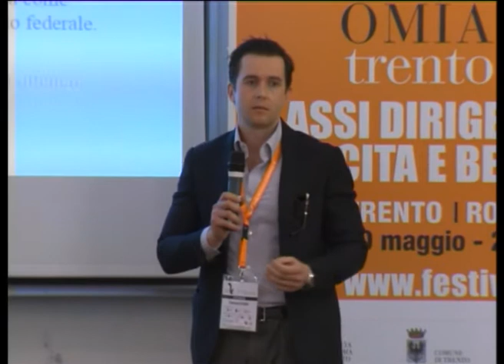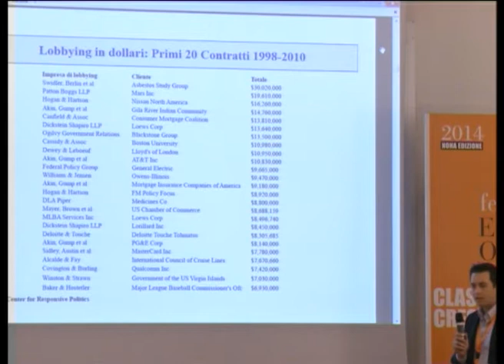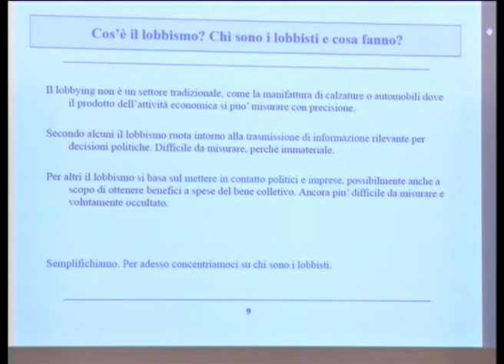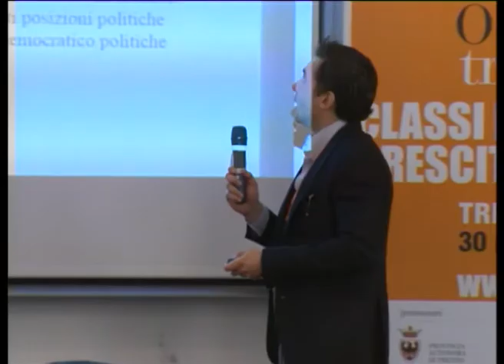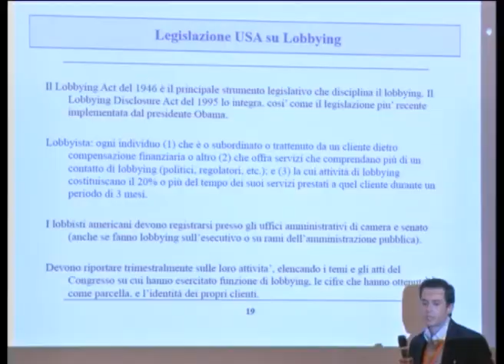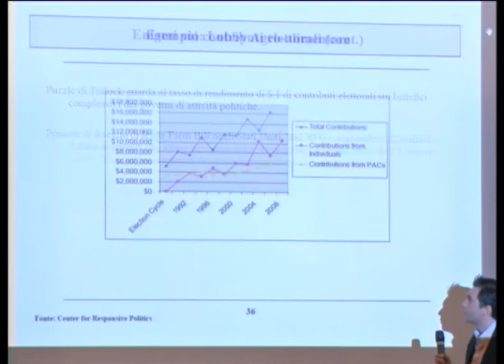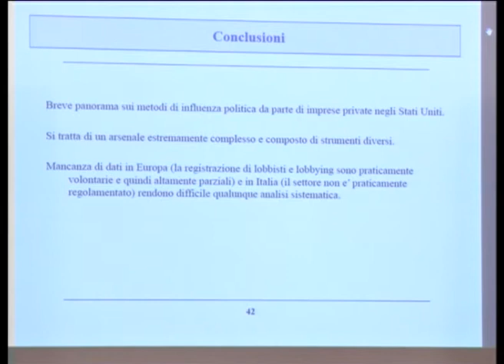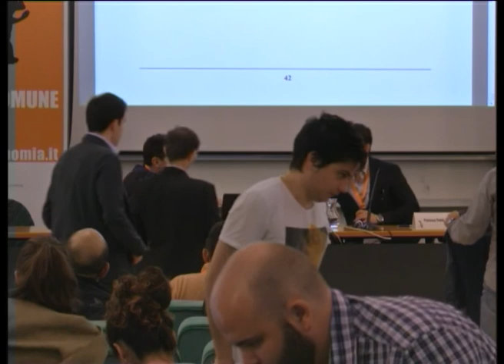TREBBI Francesco RUZZA Carlo - 2014 - Lobby - Le parole chiave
Nei mass media e nell’opinione pubblica gruppi di interesse commerciale (le “lobby”) dominano l’attività politica privata di Washington, Bruxelles e delle capitali nazionali europee. Ma chi sono i lobbisti e cosa fanno? È lobbying da intendere come quid pro quo tra politici opportunisti e aziende che cercano di aumentare i propri profitti a scapito del bene comune? Oppure l’attività di lobbying consente di portare all’attenzione dei politici informazioni specifiche su temi di interesse privato, ma con conseguenze sul benessere collettivo?